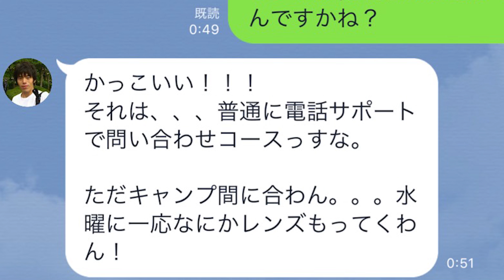【ガチ】被害総額50万円！カメラが壊れました…【DC-GH5】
悲しくて涙が止まりません…
僕のカズさんに選んでもらった大事なカメラが…
こ、こ、………
ぅぅぅうわ～～んんあんまりだぁぁぁぁ！！